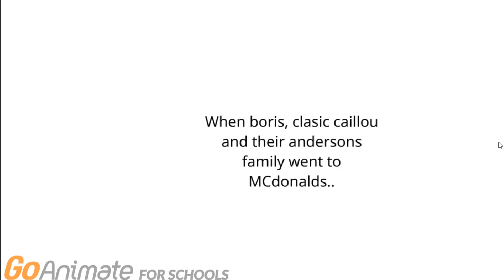Boris and clasic caillou Destroys Mcdonalds / Grounded